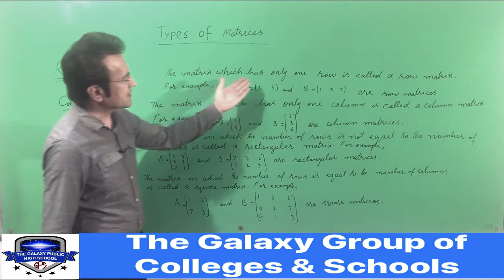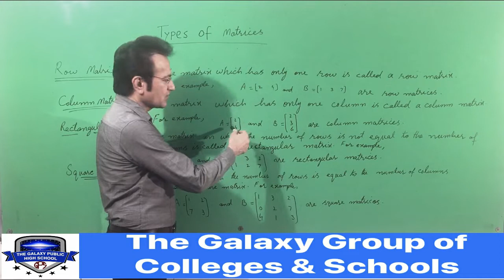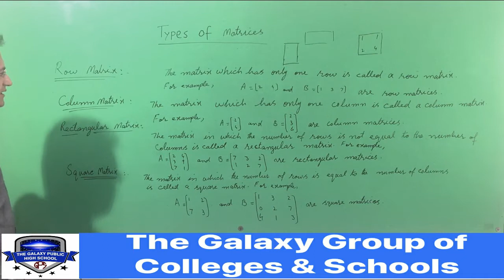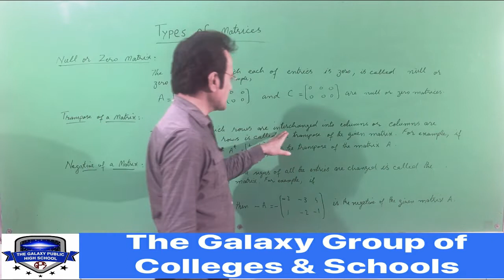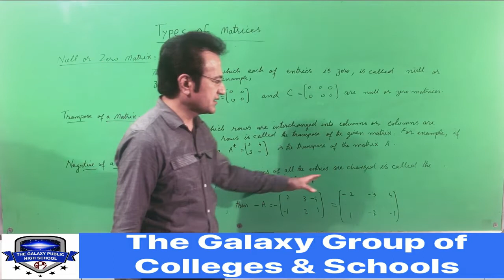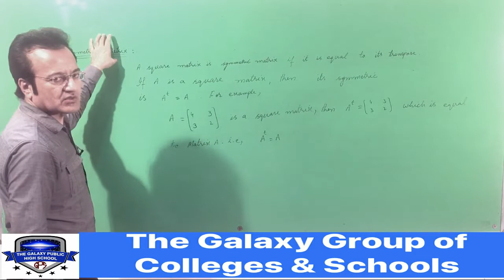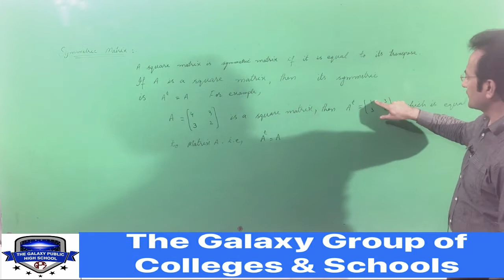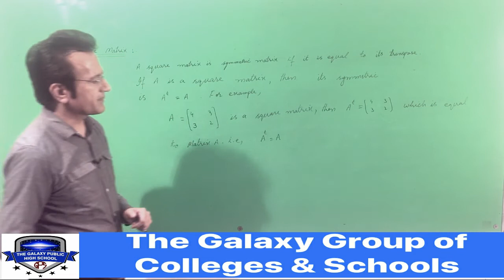MATH 9 || CLASS 9th || CHAPTER 1 || DEFINITIONS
9TH MATH | 9TH CLASS MATH | MATH 9TH CLASS